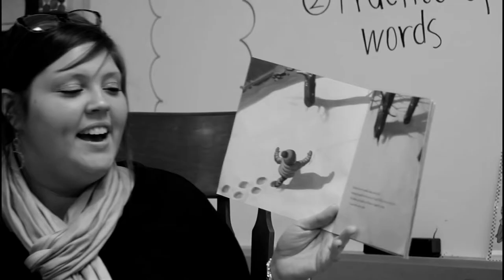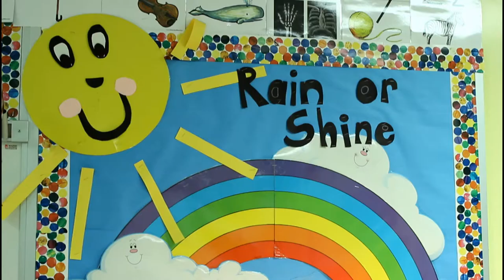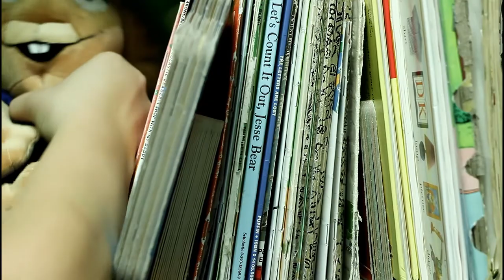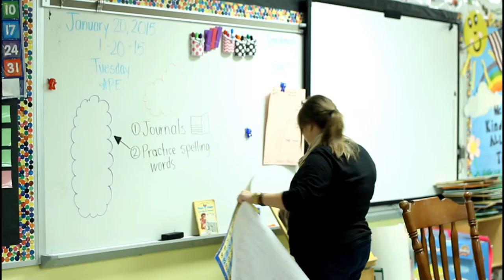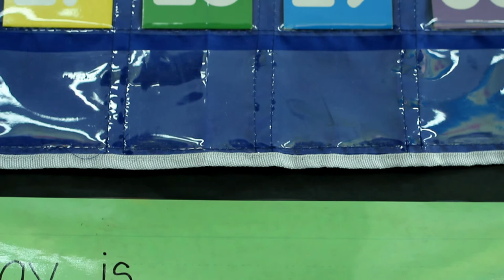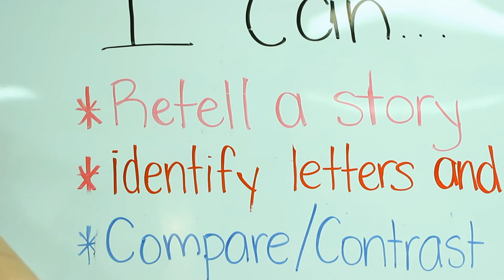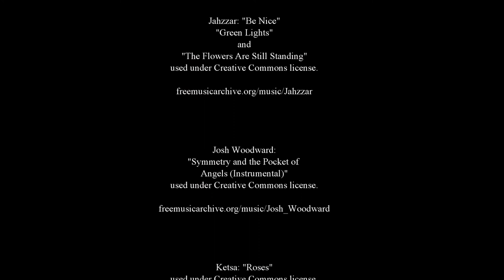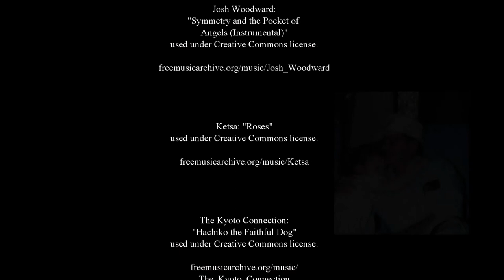Personal Documentary: Whitley Feese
This video is an example of some of the work I do as a videographer.